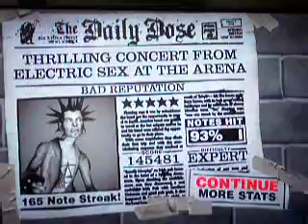Guitar Hero 2 - Bad Reputation Expert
Ride the Piggy...Rides again!